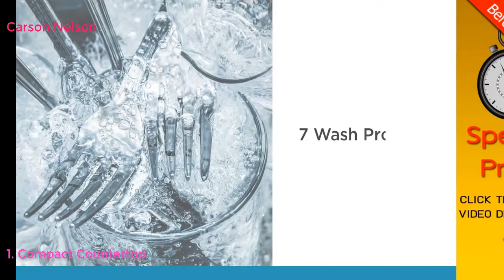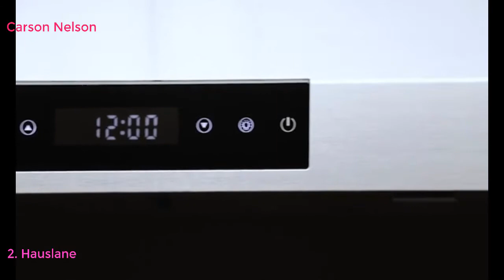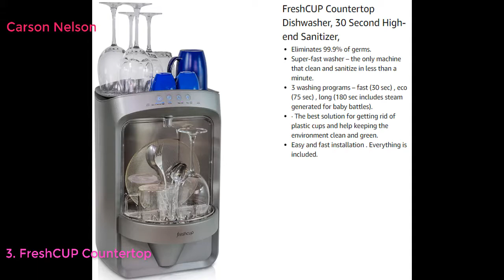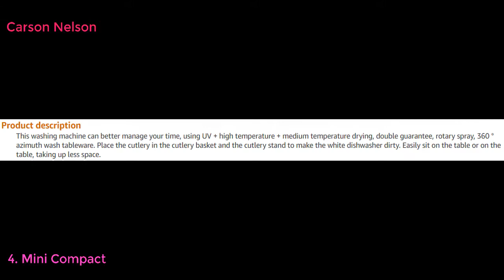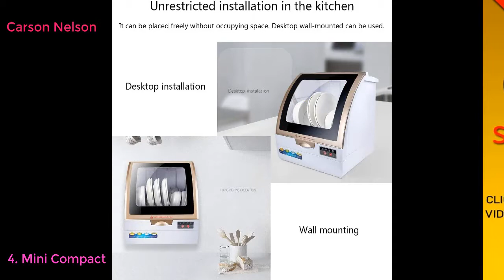Top 10 Best Countertop Dishwashers in Canada 2021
Top 10 Best Countertop Dishwashers in Canada LINK
Compact Countertop Dishwasher
Hauslane | Chef 30” PS18 Under Cabinet Range Hood, Stainless Steel | PRO PERFORMANCE | Contemporary Modern Design w/860 CFM, Touch Screen w/Digital Clock, Dishwasher Safe Baffle Filters, LED Lamps, 3-Way Venting Options (30)
FreshCUP Countertop Dishwasher, 30 Second High-end Sanitizer,
Mini Compact Countertop Dishwasher 4 Place Settings Portable for Small Apartment Home Kitchen, Stainless Steel Interior for,White
Danby DDW621WDB Energy Star Countertop Dishwasher with Silverware Basket, White
800W Compact Portable Countertop Dishwasher with 6 Place Setting Rack and Silverware Basket, Turbine Design, Power Saving Save Water Heat-Resistant Scale-Prevention
Portable Dishwasher Table Top, 110V-Us Automatic Countertop Dishwasher - Portable Mini Dish Washer In Stainless Steel
Atten Portable Dishwasher – Mini Countertop Dishwasher for Apartment, Home,Kitchen – 6 Place Setting Capacity – 5L
Danby DDW1804EBSS Danby 18" Built-in Dishwasher, Stainless, Stainless Steel
ZYK 35L Capacity Disinfection Cabinet，Home Desktop Vertical UV Sterilizer，304 Stainless Steel 2 Tier Dish Rack with Drain Board, Rustproof Dish Drainer for Kitchen Countertop